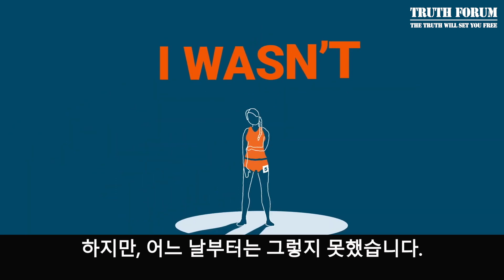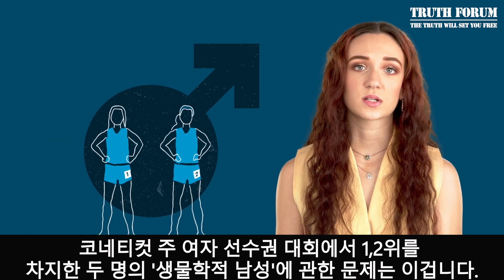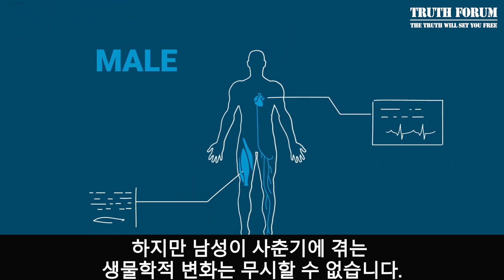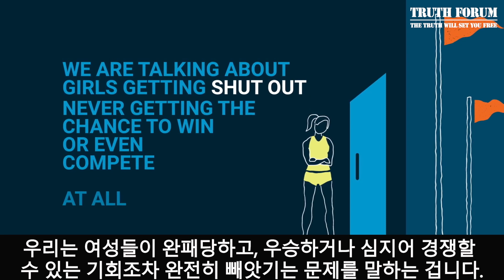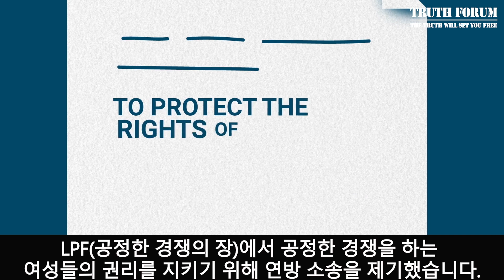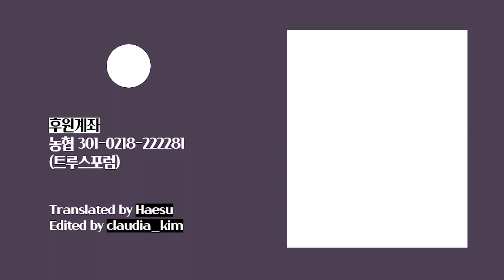여성 스포츠의 종말 [자막]